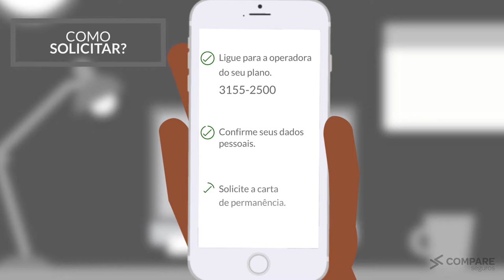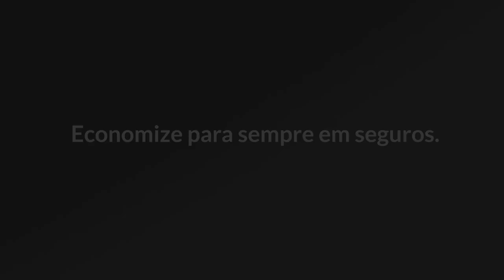Como Solicitar Carta de Permanência Intermédica Familiar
Confira como fazer para solicitar a carta de permanência da Intermédica Familiar. e fale com um de nossos consultores da Compare Seguros.